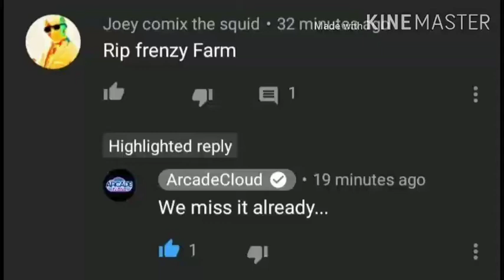:o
Cloud Arcade reply to my comment